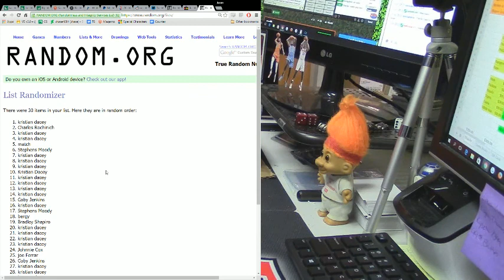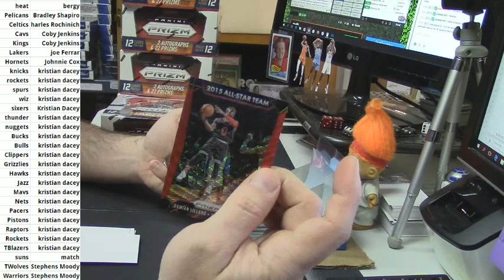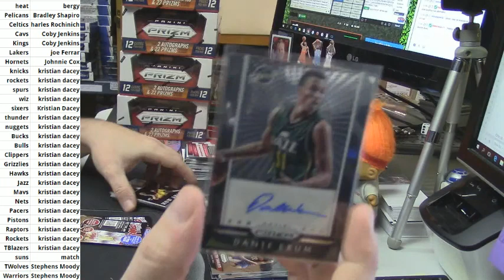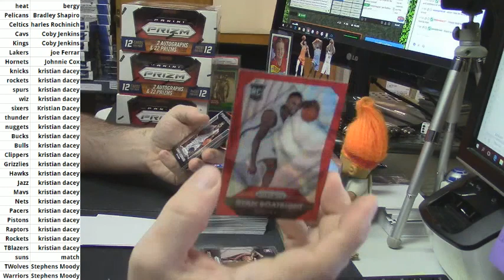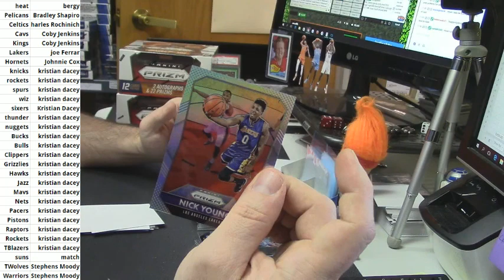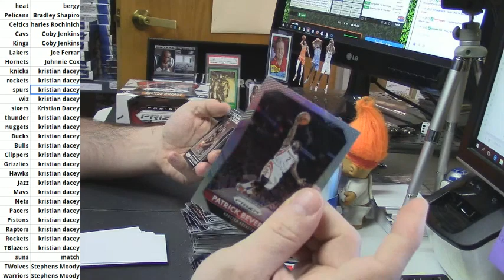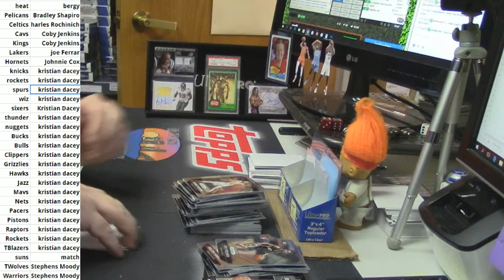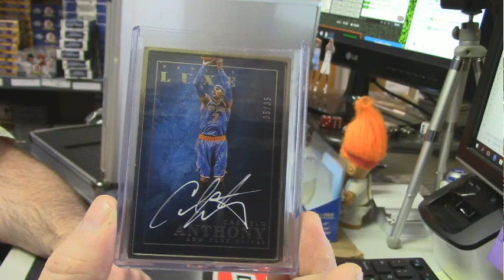2015 16 Prizm Jumbo Half Case PYT 621